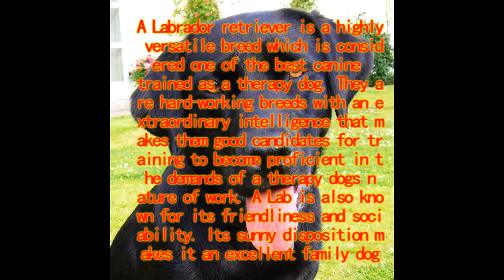Labrador Fact File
Some Fact abut Labrador's